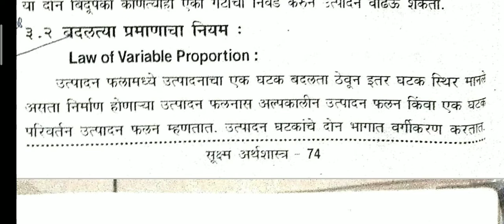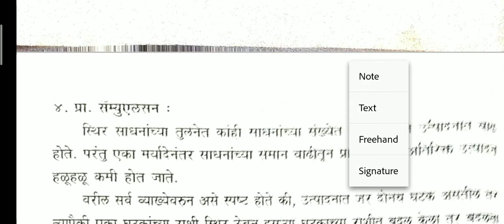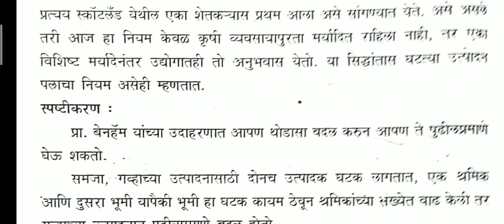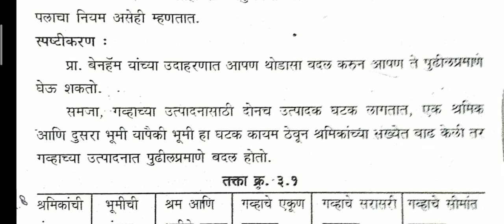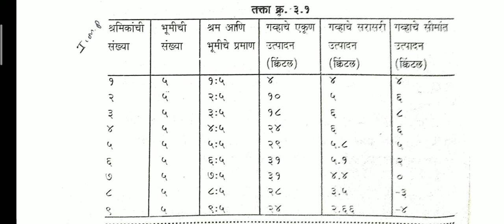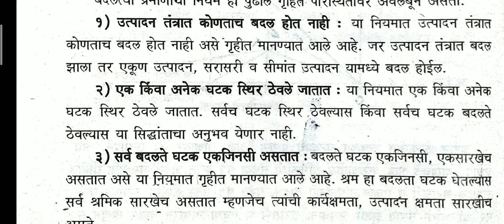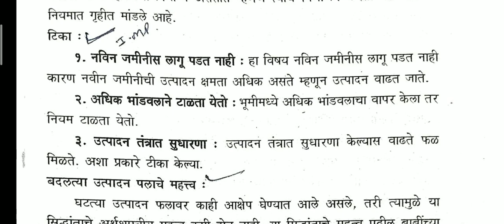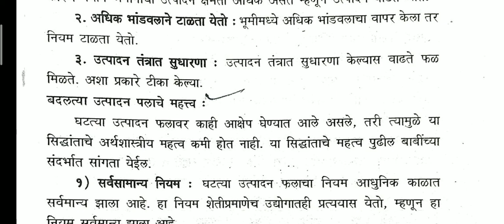BAFY II SEM :- बदलत्या प्रमाणाचा नियम, सूक्ष्म अर्थशास्त्र पेपर ३